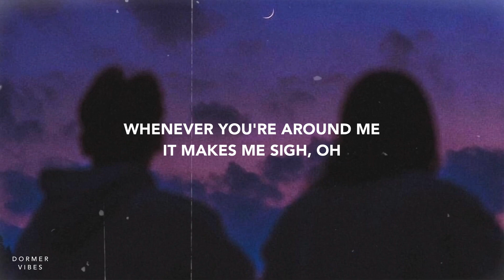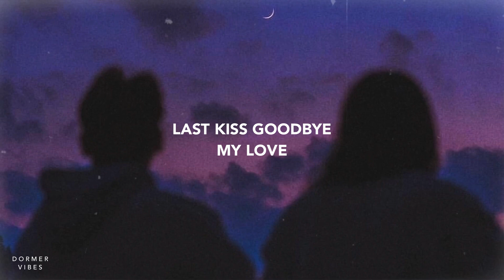rolando - Last Kiss (Lyrics)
last kiss goodbye, until next time 🥀

🎙 → Official Lyrics For: rolando - Last Kiss

last kiss goodbye, my love

maybe that's why they call it falling
all I know is that when I look in your longing eyes
my whole world flips upside down, I know it's hard to describe
why my heart beats so much faster whenever you're around me
It makes me sigh, oh

Extra 🏷
rolando - Last Kiss (Lyric Video)